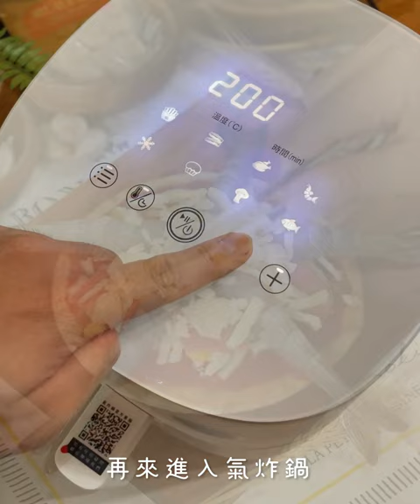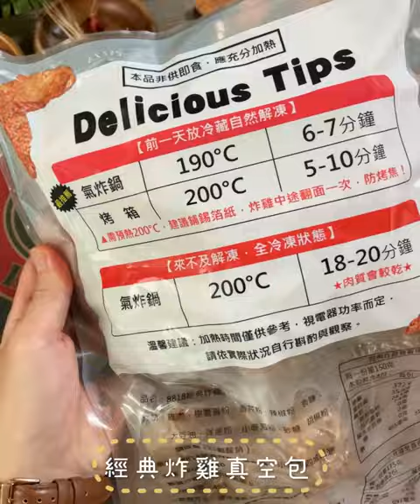台灣台南美食｜8818 Pizza Restaurant｜「被披薩耽誤的炸雞店8818」～梅森Maysun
🍕 DIY 美味披薩自己做 8818
【 ιиfσямαтισи｜店家資訊 】
🚩 店名：8818 Pizza Restaurant 永康店
📮 地址：台南市永康區中山南路106-9號
⏰ 時間：11:00–21:30
🍅 粉專： @8818pizzahouse
💬 生猛披薩自己在家ＤＩＹ
梅森不知道哪裡修來的福氣，能夠受邀到台南經典品牌８８１８！
重點是這家一直都是梅森的愛店！今天就算沒有收到邀請，也是我自己會很推薦給你們的美式餐廳！他們家最有名的就是非常豐富的ＰＩＺＺＡ，鹹甜口味五花八們。
其次就是他們家的炸雞，更是讓我愛到無法自拔。
每次和友人去8818，炸雞絕對必點，沒有錯過任何一次！

這次梅森要分享的是他們家的即熱即食🎁
「居家ＤＩＹ；手做ＰＩＺＺＡ」
相信大家一定都看過我的影片了吧！
就是想要享受與家人的同樂感，ＤＩＹ禮盒絕對是特推薦～
裡頭有多種佐料，也可以看自家有什麼食材
自行升級！

如果沒有那個美國時間，還是不敢相信自己手藝的朋友！
「8818不敗經典四入禮盒」絕對是首選
內容共有４種口味
夏威夷、海鮮總匯、燻雞蘑菇、雙層起司臘腸
也是銷售ＮＯ.１

重點是吃8818怎麼可以少了炸雞呢！
「被披薩耽誤的炸雞店」
就是在說8818
外酥內嫩又多汁，一口咬下鮮味爆炸
所以我在家也想吃啊～～～
「經典炸雞真空包」
大家的救星出現了！
我想我就不多說了
8818要用吃的！
【 мєиυ｜菜單 】
🍽 DIY自己做PIZZA禮盒ɴᴛ３９８
🍽 不敗經典四入 ɴᴛ４５８
🍽 經典炸雞真空包 ɴᴛ３９８
【 ¢ℓαѕѕяσσм｜梅森客棧 】
① 蕃薯 — fan+ shuˇ
② 馬鈴薯 — ma+ lin^ shuˇ
③ 傳統 — 傳統chonˇ tung^

影片創作者
🇹🇼 用脂肪和聲音影像創作的部落客家人
☀️ 心┌　　　　　　　　　　 ┐
🌤 分
⛅️ 享 肚子好餓！晚餐吃啥？
🌥 熱
☁️ 量└　　　　　　　　　　 ┘